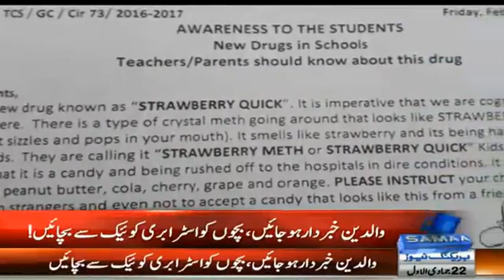sama news....plz apne bacho ki hifazat kry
Allah hi h Hamid o nasir